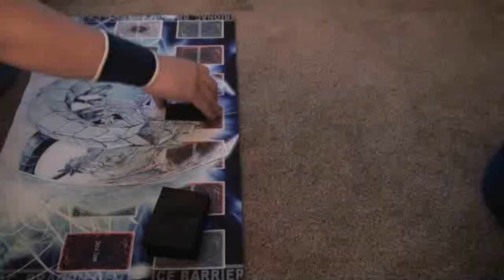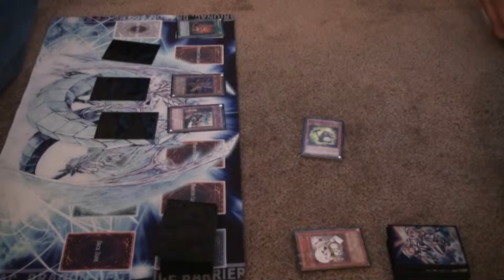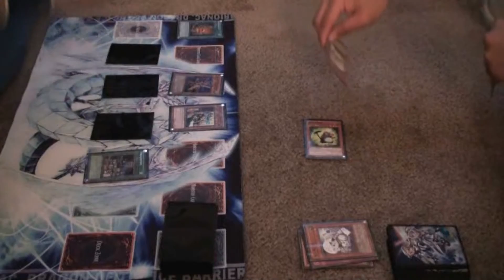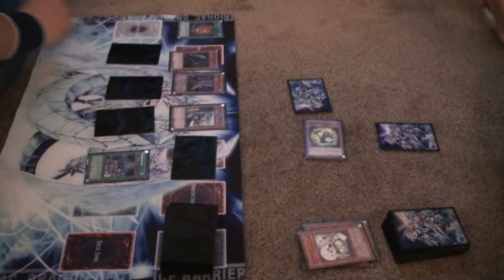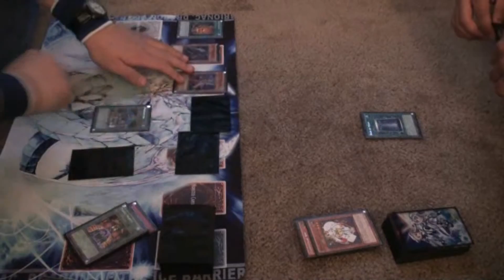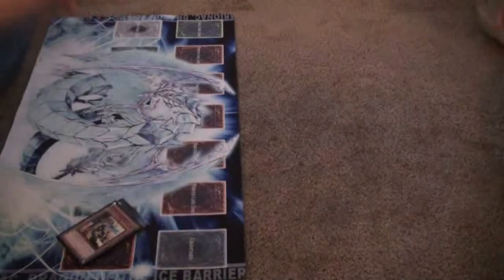Gravekeepers vs Beasts Match 1/2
Team match - Gravekeepers vs Beasts Match 1/2